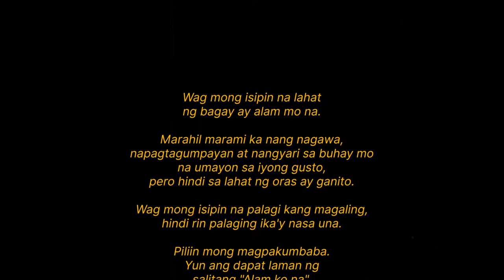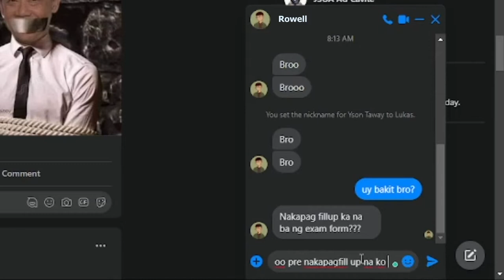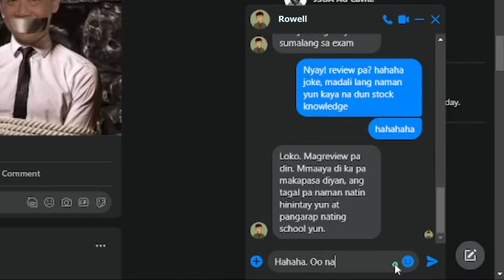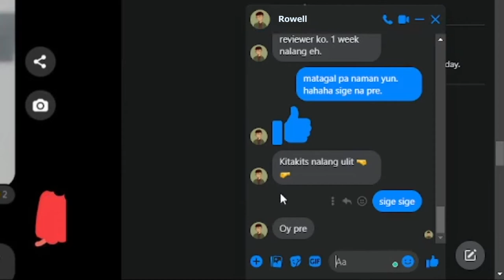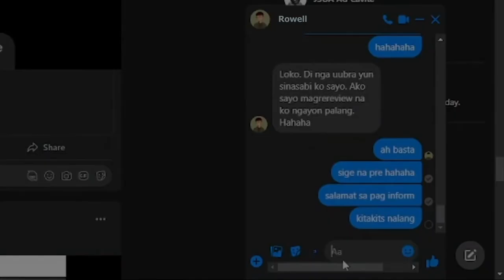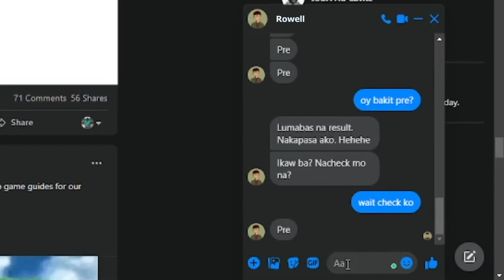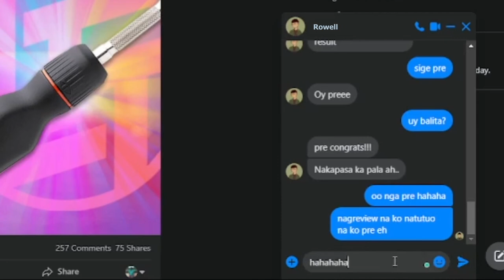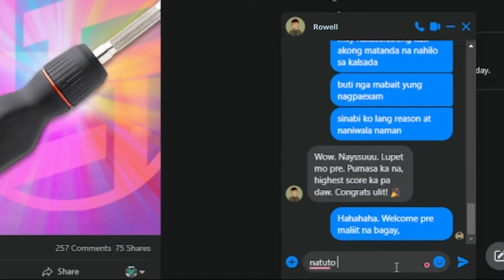Backlogged (Parable of the Great Banquet) // Likha 2022 Short Film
A student named Lukas, who is recently graduated in senior high school, is going to take an entrance examination to his dream university together with his friend Rowell. Lukas loves to play computer games, but even though he loves playing, he excels on academics because of his knowledge in every subjects.

Because of his knowledge, he decided not to have a review before the said examination. He rely on his 'stock knowledge' and convince his friend Rowell that they can easily pass the examination, but his friend cannot take what his friend is saying so he didn't listen and have a review instead. With their high school teacher as an examiner, it also adds ip to Lukas' confidence to not have a review because of their closeness to this said teacher. Days passed and the examination happened and Lukas didn't passed the exam. Rowell on the otherhand, passed the exam and encourages his friend to take another test on other university. Lukas stopped playing games and decided not to do anything. He can't acxept what happened and it affects him so much.

It take more days for Lukas to accept what happened to himself. Few days before the scheduled examination on the 2nd university that Rowell said to him, Lukas started to changed his view of what happened and take the lesson of his mistake on the recent event. He decided to take a review, and with the help of his friend, Rowell who is giving him a piece of encouragement, he continue the path he decided to walk on. The day of examination passed and the results are out. Rowell congratulates Lukas not only for passing the exam, but also for being the highest score. He also ask Lukas why he almost got late on taking the exam. The reason is Lukas encountered an elder on the street who fell because of having a headache. Lukas made the right decision to not lean on his own knowledge and work hard enough to earn what he wants. He reap the fruit of his dedication and determination by doing and giving his best, not to be boastful of what he has, but be thankful for what have given to him.

Parable of the Great Banquet
Luke 14:7-14
7 When he noticed how the guests picked the places of honor at the table, he told them this parable: 8 “When someone invites you to a wedding feast, do not take the place of honor, for a person more distinguished than you may have been invited. 9 If so, the host who invited both of you will come and say to you, ‘Give this person your seat.’ Then, humiliated, you will have to take the least important place. 10 But when you are invited, take the lowest place, so that when your host comes, he will say to you, ‘Friend, move up to a better place.’ Then you will be honored in the presence of all the other guests. 11 For all those who exalt themselves will be humbled, and those who humble themselves will be exalted.” 12 Then Jesus said to his host, “When you give a luncheon or dinner, do not invite your friends, your brothers or sisters, your relatives, or your rich neighbors; if you do, they may invite you back and so you will be repaid. 13 But when you give a banquet, invite the poor, the crippled, the lame, the blind, 14 and you will be blessed. Although they cannot repay you, you will be repaid at the resurrection of the righteous.”